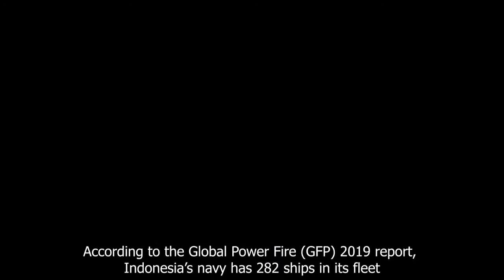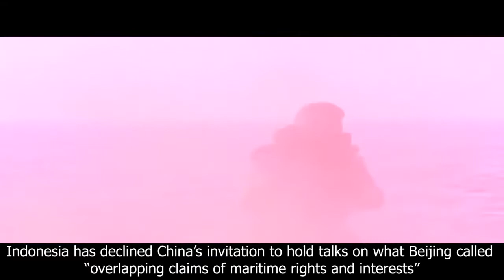South China Sea Indonesian Navy Makes Show of Force in South China Sea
Malakas din pala indonesian